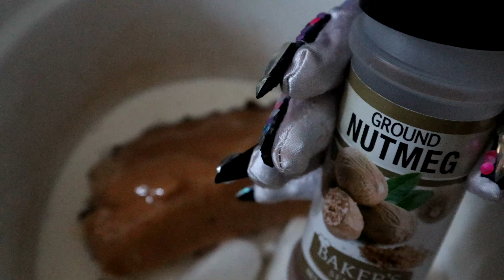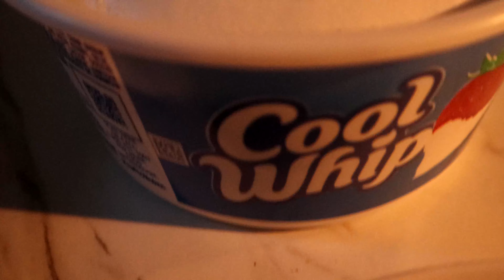MUKBANG EATING • PUMPKIN PIE + COOKING RECIPE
🐳💝BUBBLES!!! I JOINED CAMEO & YOU CAN HIRE ME TODAY FOR SHOUTOUTS ‼

Mukbang lovers, ASMR lovers & Foodies this channel is for you!

Welcome to my Eating Show, I am Mukbang Mermaid (MY MOTHER NAMED ME THAT!)
and I Mukbang my way! Join me at my table as I enjoy eating delicious foods with ASMR eating, chewing, burping, farting and smacking sounds. My husband Abner joins me as well which makes us a very unique or cringe mukbang couple who loves satisfying our taste buds with tasty mouthwatering bites of yummy food! Pull up a chair and tuck in your napkin, it may get a little messy. This channel is our quirky, eccentric and entertaining take on mukbang, I hope to make you smile my friend, my bubble💕.

💬 Questions / Collaborations / Recommendations?

🐳💝 Life's like a movie, write your own ending. Keep believing, keep pretending.
The most sophisticated people I know - inside they are all children.
My hope still is to leave the world a bit better than when I got here. -JIM HENSON-

✝️Walk by FAITH and not by SIGHT. It is only through faith that we can see the Impossible become POSSIBLE.💕